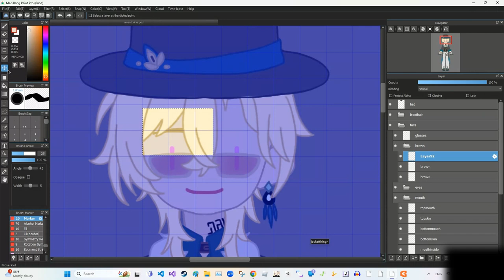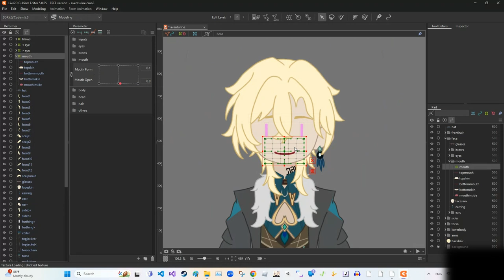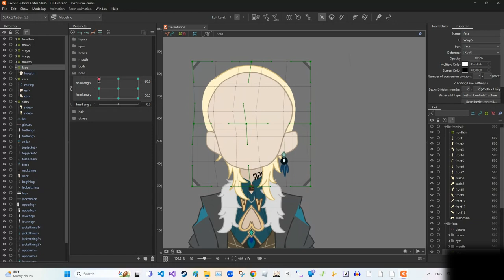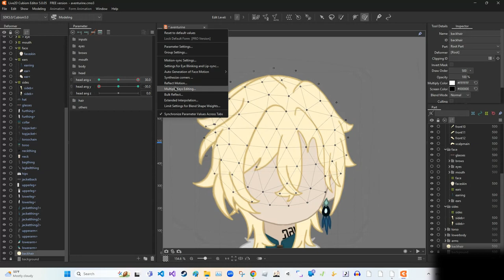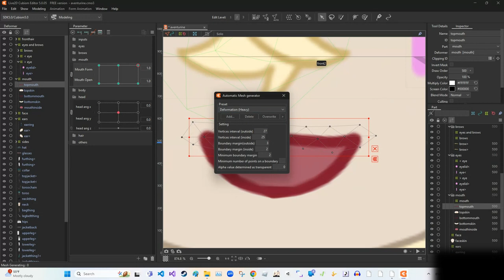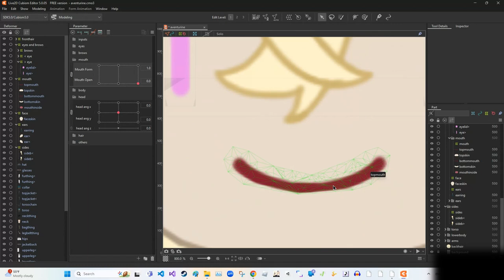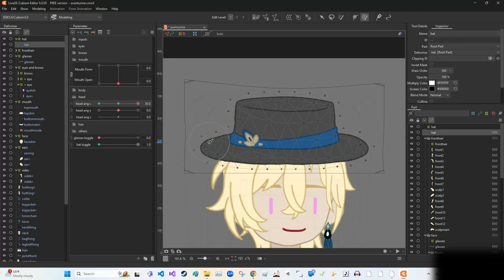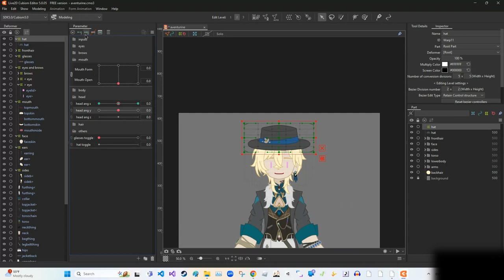Aventurine Live2d Rigging Session 2 [head X & Y]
Hi!! This is part 2 out of i don't know how many parts of rigging my Aventurine model! (i gave up on the hat)

i don't know how to use medibang paint